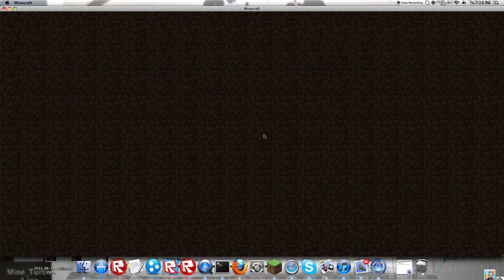10 ways to die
jono2004 died from 10 deaths